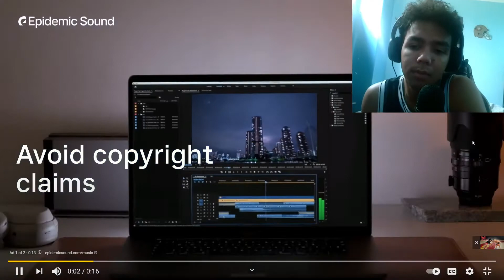1v1 Rematch Against Kenny Chao! REACTION | CurlyHeadJames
I really predicted the score...